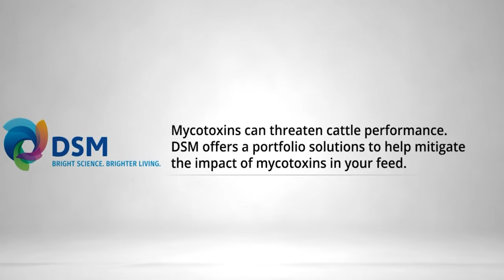Jeff Semler: Forage Research in Beef | Ep. 39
Extension programs are essential for the beef industry, ensuring accessibility to  the latest research and best practices in forage management. By promoting efficient forage use and sustainable grazing, these services bolster the beef sector’s growth, productivity, and resilience. In this episode, Jeff Semler, M.Sc., a distinguished University of Maryland Extension Educator, delves into captivating forage research. He shares insights about  optimizing forage production under traditional and organic settings, unveiling their impact on beef output. Discover Semler's role in knowledge transfer and advocating for sustainable agriculture.

"As long as extension remains viable, our ongoing endeavor should be to unite people, as this has consistently been our underlying strength." - Jeff Semler

What you’ll learn:

    (00:00) Highlight
    (00:29) Introduction
    (07:29) Changing extension over 35 years
    (13:35) Transition to the challenges in farming
    (20:46) A conversation about the forage base for cattle
    (25:44) The effect of technological changes
    (41:13) The final questions

Meet the guest: Jeff Semler, M.Sc.

Experience:

    - Current: Extension Educator at the University of Maryland Extension

Background:

    - M.Sc. in Animal Sciences (University of Connecticut)
    - B.Sc. in Animal Science (West Virginia University)